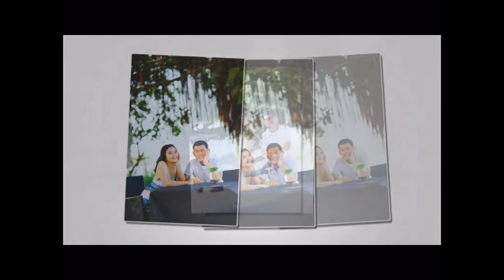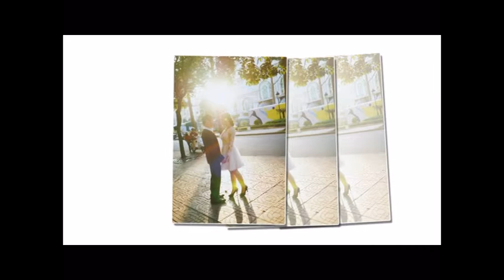Pictures at HCM City